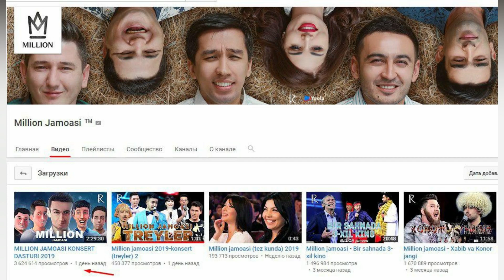Million JAMOASI Rekord 2019